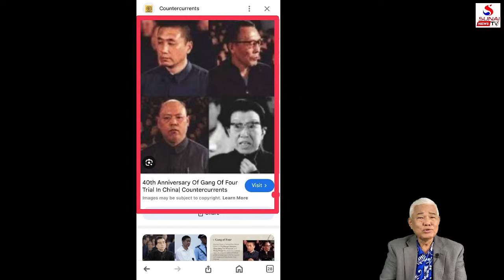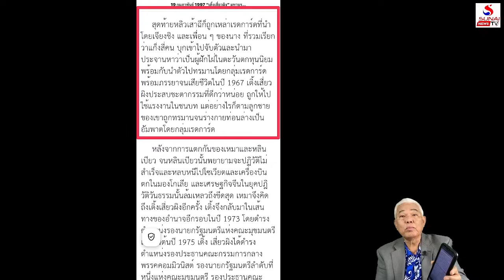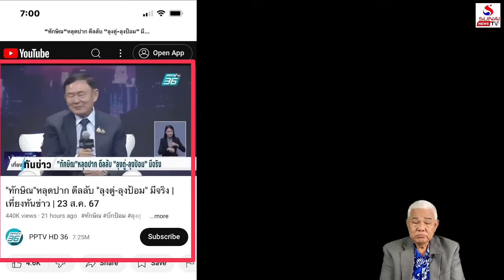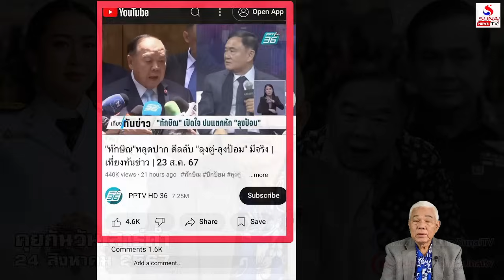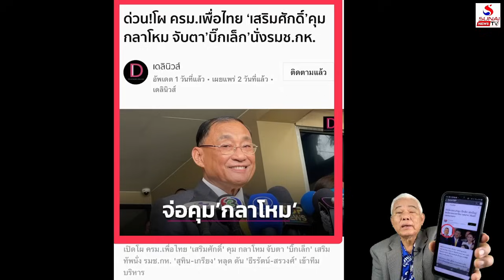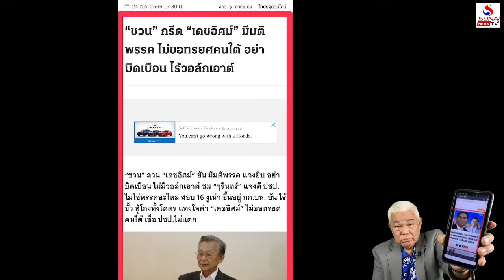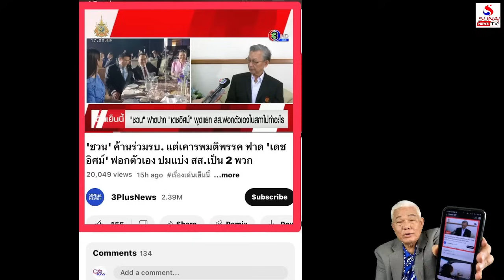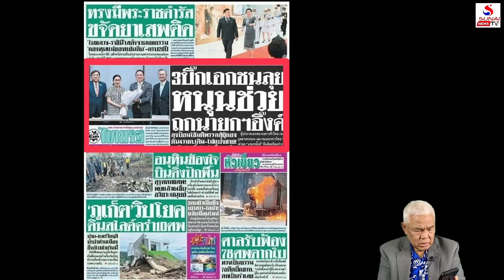ชวนกรี๊ดกรีด ปชป.เลือดสาด, เพื่อไทยห้ามพลาดกลาโหม / คุยกันวันเสาร์ค่ำ ตอนที่ 2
คุยกันวันเสาร์ค่ำ 24 สิงหาคม 2567
ทักษิณปอกกะเทาะไทย, ลุงๆถอยไปไม่ให้คุมกลาโหม